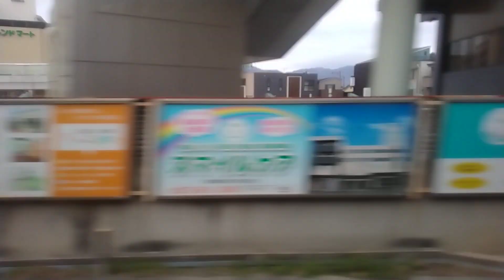【側面展望】ひだ25号側面展望(走行音をお楽しみ下さい）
大阪始発のワイドビューひだ25号の側面展望です！区間は新大阪～京都